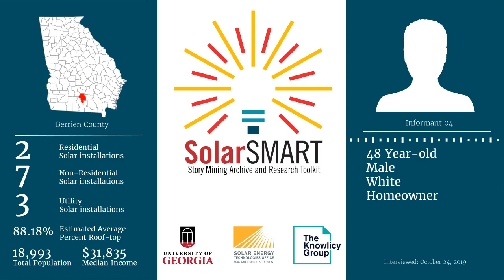SolarSMART Interview - SEA BERRIEN INF04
SolarSMART Interview conducted on 10/24/2019 with a 48 year old white male, homeowner from Berrien County, Georgia, who had previously invested in solar electric fences.